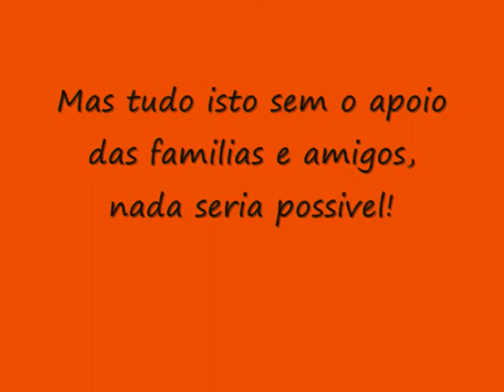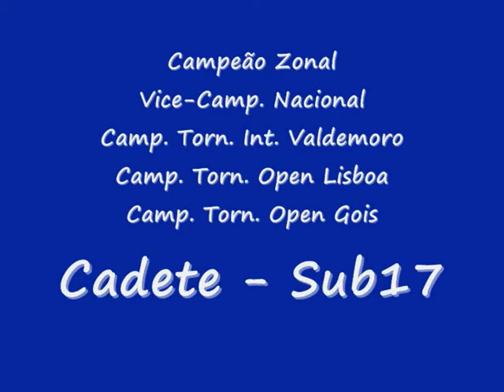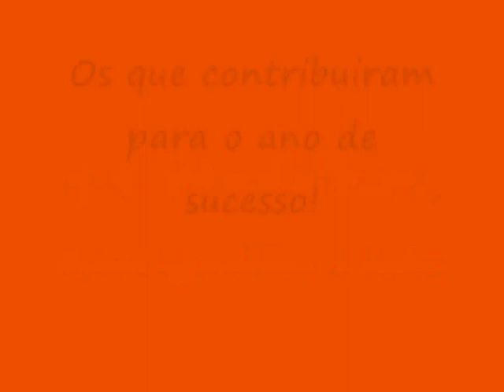SCOCS JUDO Filme do Ano 2012.wmv